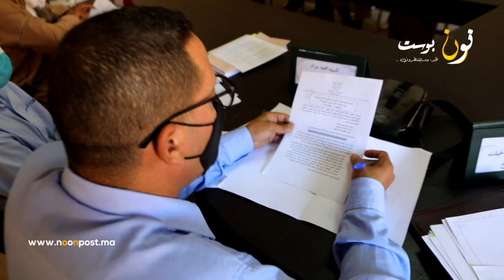تفاصيل دورة تنكرفا لشهر اكتوبر وتصريحات الاعضاء حول الوقفة الاحتجاجية